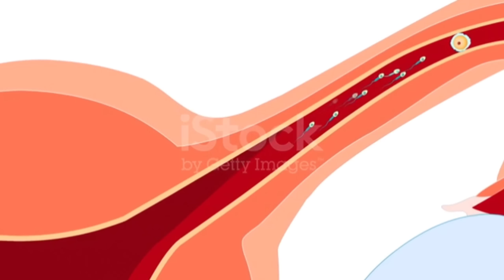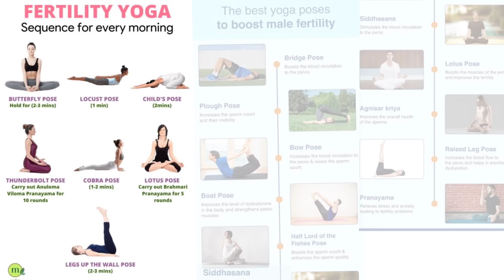দ্রুত গর্ভবতী হতে পারবেন এই ৫টি টিপস মেনে চললে। conceive fast naturally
দ্রুত গর্ভবতী হতে পারবেন এই ৫টি টিপস মেনে চললে।